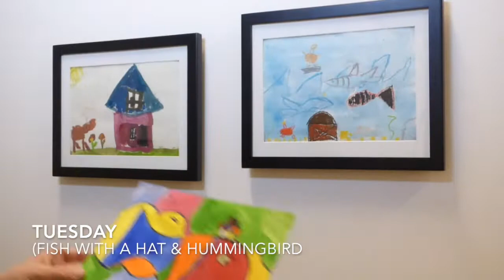Using the dynamic frames Lil Davinci Art Cabinet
Demonstration of the New Lil Davinci Wall Mount System